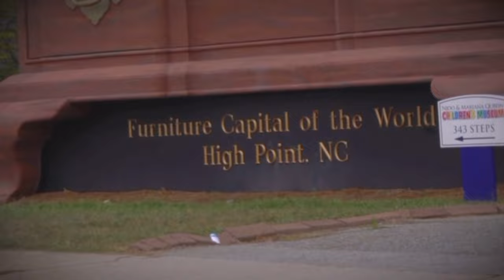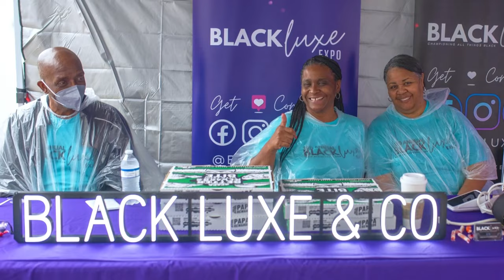Cafe Mocha TV - Carolina Core Black lifestyle Experience - Featuring Black Luxe & Co.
✨ In this Interview Café Mocha TV features High Point, NC native, Whitney Middlebrooks, Founder of Black Luxe Co. discussing NC's Black culture, entrepreneurship, and the Black Luxe Expo!

Café Mocha TV, and TV host Laila Muhammad visited the Carolina Core, taking viewers on a journey highlighting the Black lifestyle experience to showcase the regions unique talent pool, small business economy, lifestyle offerings, and more.

⚡️ About the Black Luxe Expo:
The Black Luxe Expo is the largest Black Owned Business Expo in the Triad, featuring hundreds of black-owned businesses.

Connect with Black Luxe & Co.

🚀 About Black Luxe & Co.:
Black Luxe & Company is a integrated strategic planning and marketing studio. We create immersive brand experiences and digital solutions that increase audience engagement, and social impact using fundamental communication, design, and digital methods.